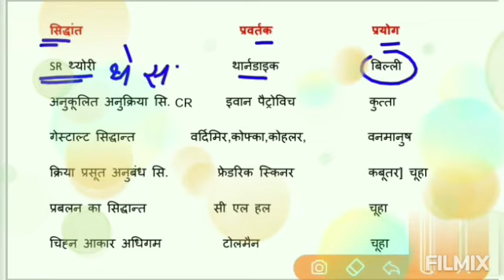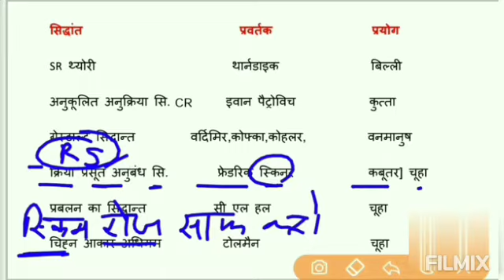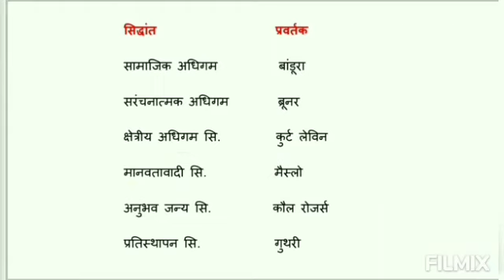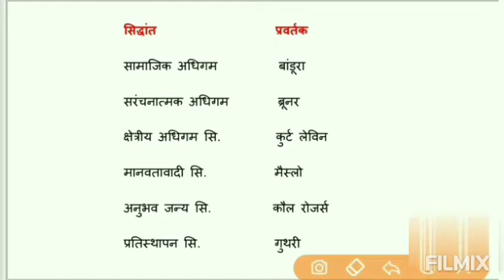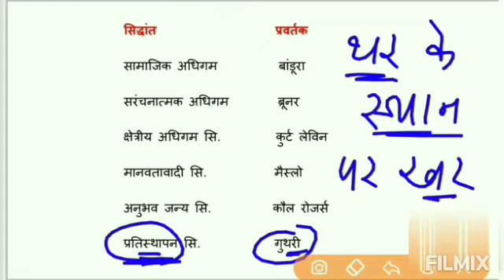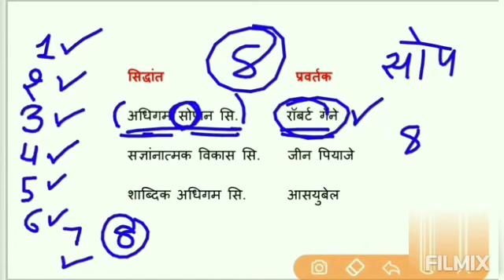अधिगम के सिद्धांत ट्रिक |Adhigam ke siddhant trick |Reet_रणनीति/Reet bharti/subhash Sir /REET2021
अधिगम के सिद्धांत ट्रिक | Adhigam ke siddhant trick |